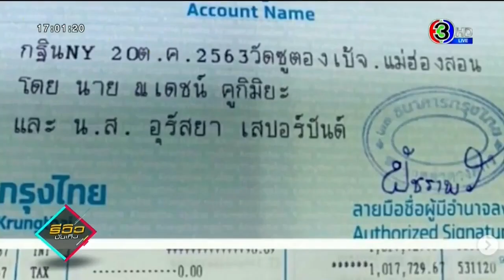ณเดชน์ ญาญ่า เตรียมร่วมงานบุญใหญ่ กฐิน NY วัดซูตองเป้ แม่ฮ่องสอน